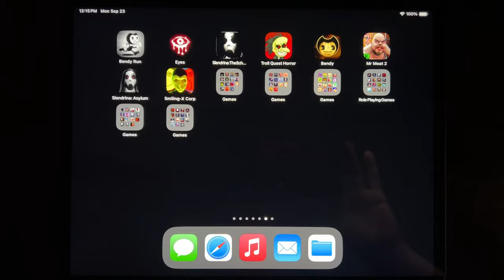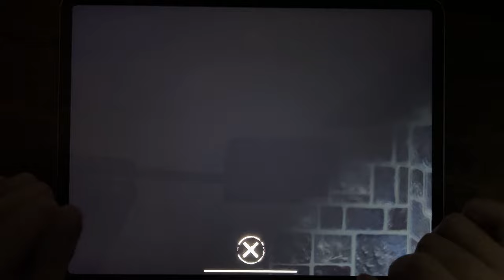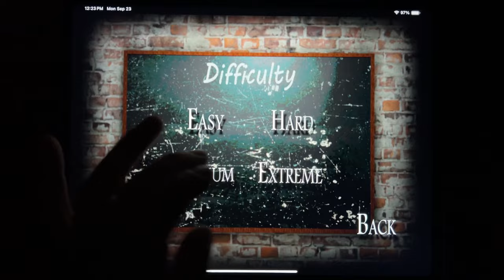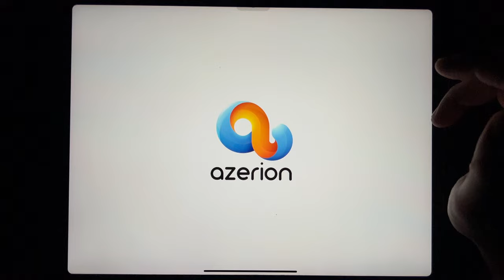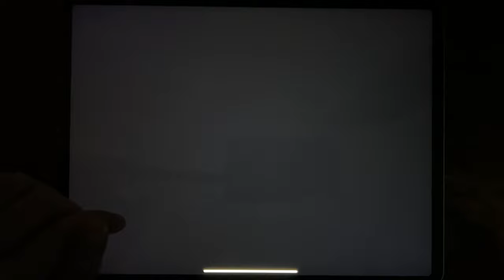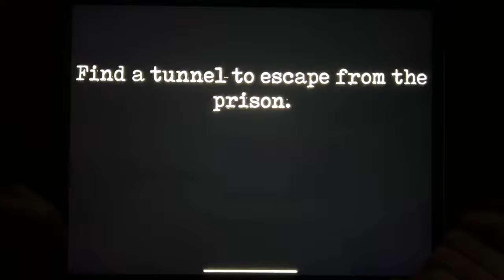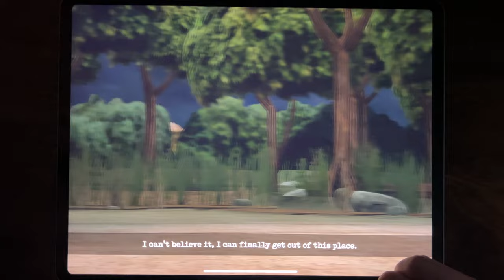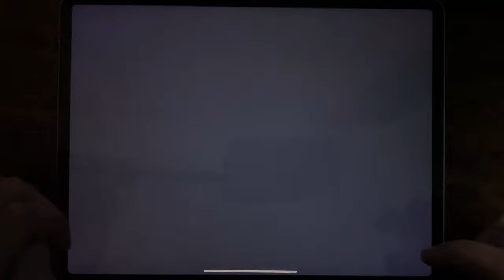Bendy Run, Eyes The Horror Game, Slendrina The School, Troll Quest Horror, Bendy, Mr Meat 2...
Bendy Run, Eyes The Horror Game, Slendrina The School, Troll Quest Horror, Bendy, Mr Meat 2, Slendrina Asylum, Smiling X Corp